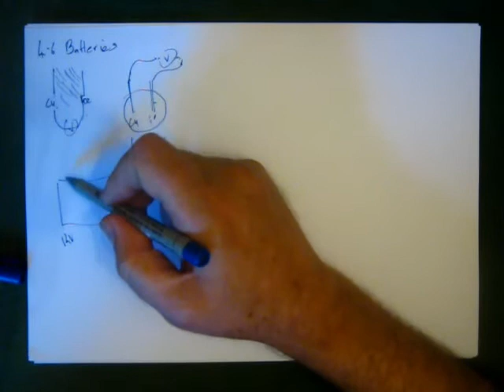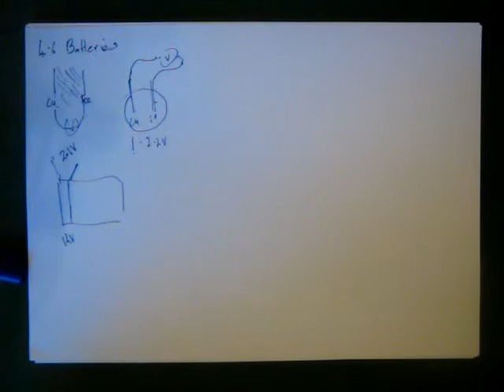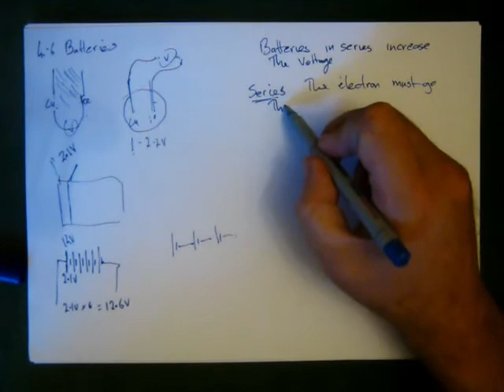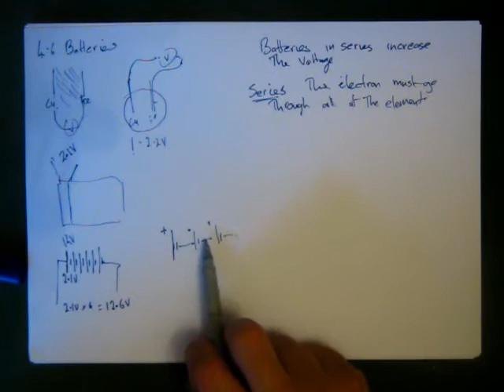Week 9- Lecture 2- Part B : Batteries